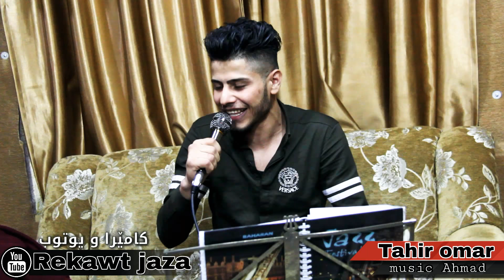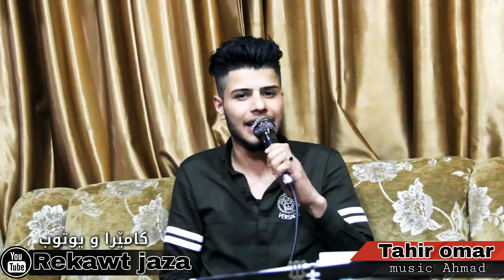Tahir omar 2019 (jly kurdi kriwa) Track3 تاهیر عومەر جلی کوردی کڕیوە لێی جوانە کوردایەتی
©️ copyrighted by VIN زۆر سوپاستان بۆ سەیرکردنی ڤیدیۆکان-
 تکایە ئاگاداربە بە دوبارە ئەپڵۆد کردنەوەی ڤیدیۆکانم کۆپی ڕایت دێتە سەر چەناڵەکەت